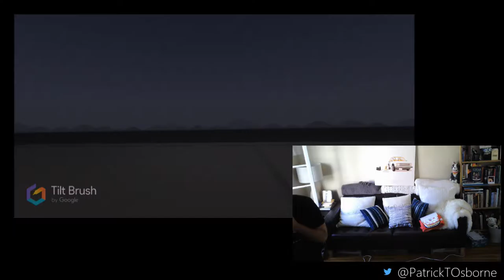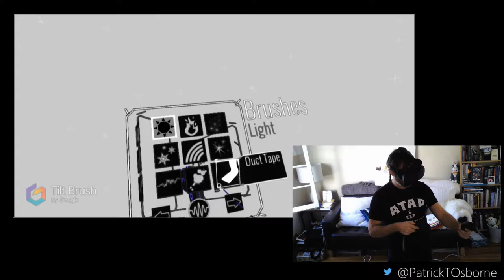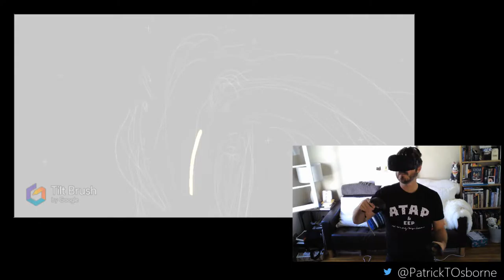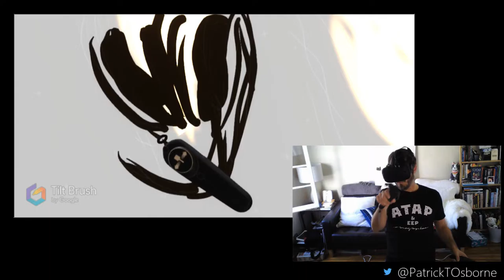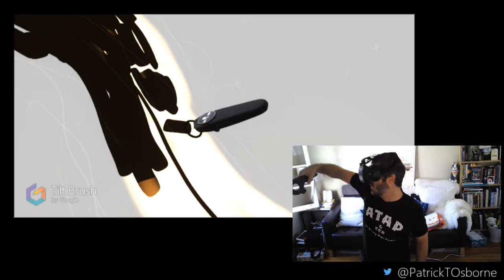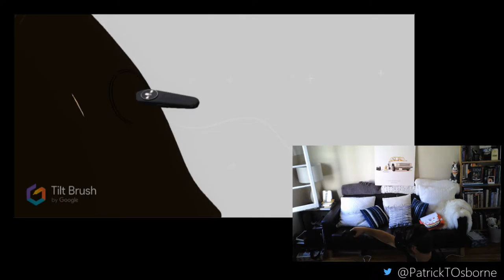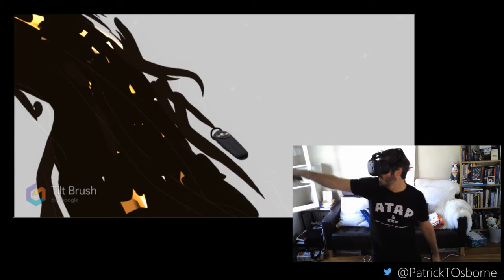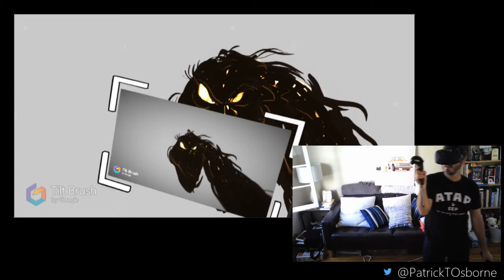Patrick Osborne Live Stream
Streaming Live Tilt brush for Inktober... I'm learning...  publicly... come hang out